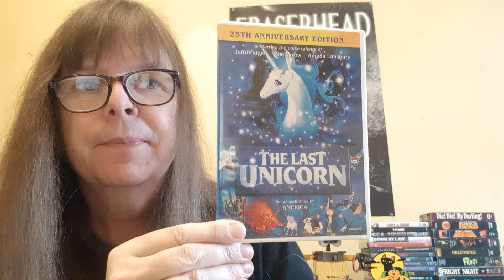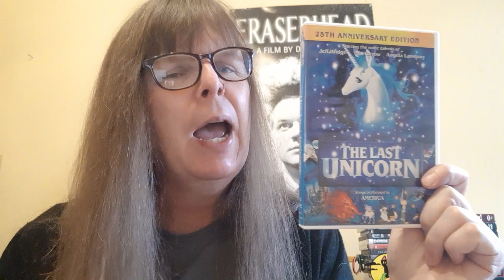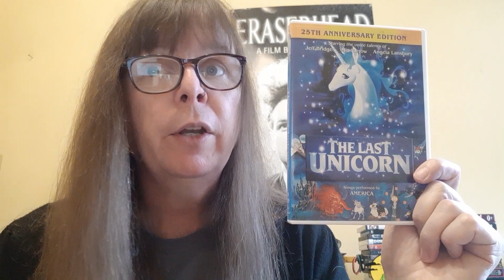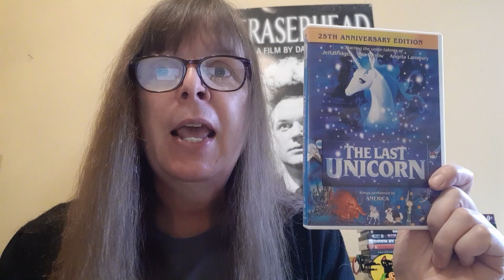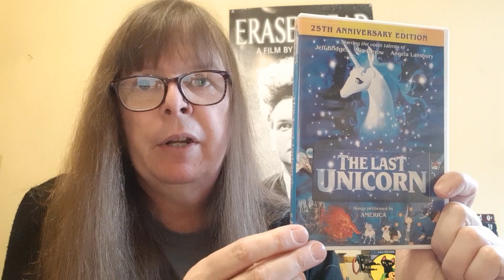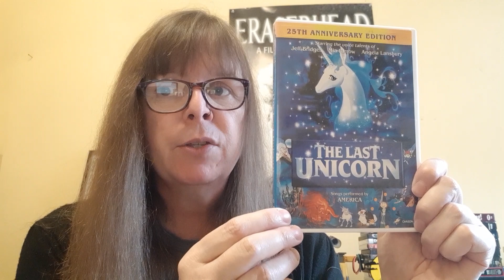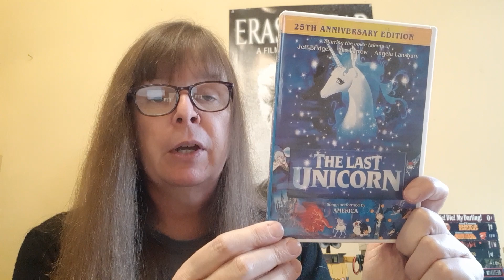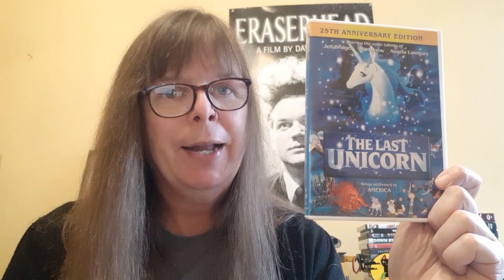The Last Unicorn (Rankin/Bass, 1982): A Cult Movie Tuesday Film Review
Hey Gang! Today on the channel I'm reviewing the cult animated film "The Last Unicorn" from Rankin/Bass! This beloved fantasy tale is somewhat overlooked in my opinion but a well-cherished film for fans of 80s fantasy and animation. Watch this video to hear my full rundown on this beautiful family classic!